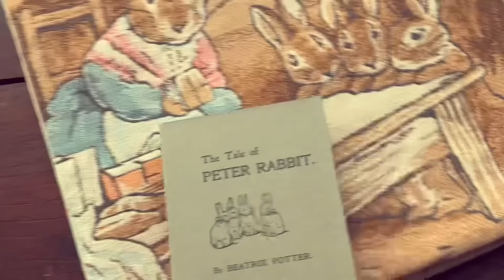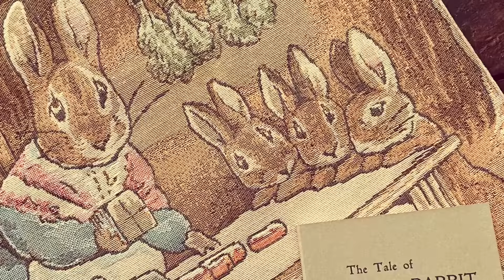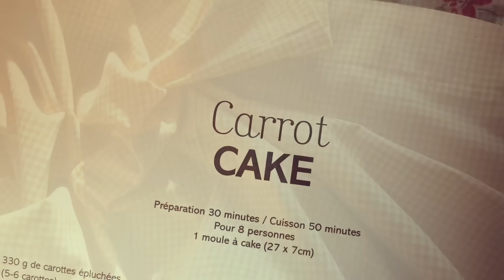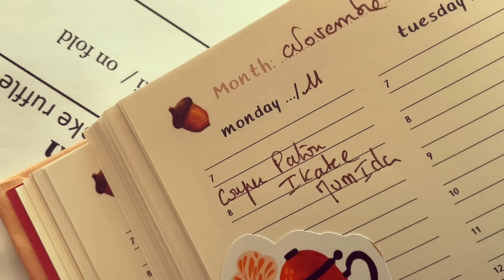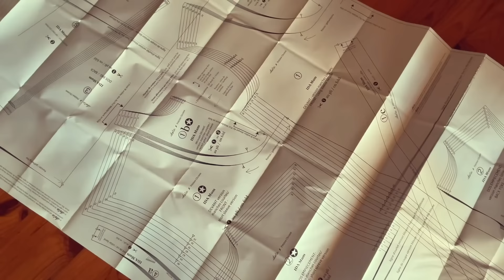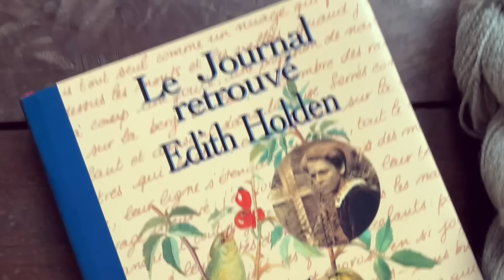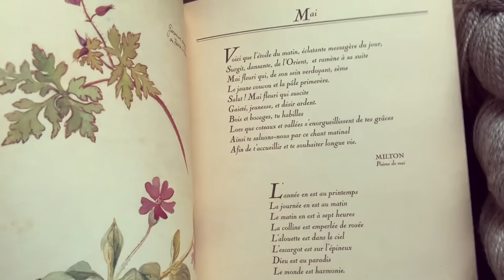Rosaleen et Suzan - Jolis moments et autres petits bavardages - novembre 03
De nouveau une semaine passée ensemble avec beaucoup de plaisir, de jolies balades et un peu de couture.
Je vous annonce dans cette vidéo que je serai absente toute la semaine prochaine et que de ce fait aucune expédition ne sera possible pour la boutique avant la reprise le mardi 26 au matin. Des obligations m'amènent à me déplacer, mais comme habituellement nous partons ensemble. Les circonstances font que je ne pourrais pas monter de vlog durant cette semaine à venir, il n'y aura donc pas de vidéo dimanche prochain, mais nous nous retrouverons avec grand plaisir le dimanche suivant,
Trés belle semaine à tout le monde et merci de votre présence ici , sans cette dernière et vos partages ce vlog n'aurait pas lieu d'exister.
A trés bientôt,
Laureen
ROSELEENETSUZAN.COM